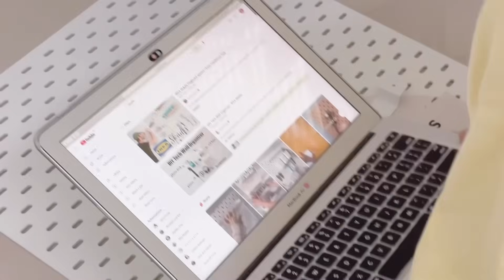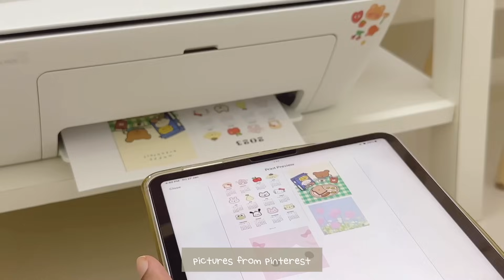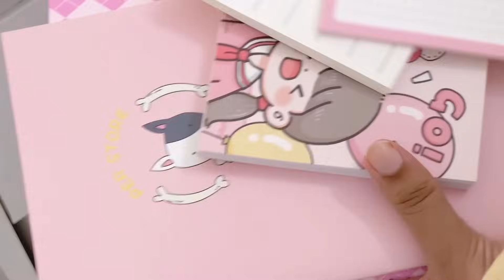aesthetic room & desk makeover 2023 ♡🧸🪴pinterest inspired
code : ZOS15

𐐪 products mentioned 𐑂

🤍bed.
🤍rug.
🤍basket.
🤍slippers.
🤍ikea pegboard and accessories.
🤍ipad case.
🤍stationeries used for the pegboard setup :
🤍the fake flowers and plants are from ikea.

𐐪 check them out! 𐑂 🍧

𐐪 faqs 𐑂 🧸
❀ name : zo - my nickname
(i don’t wanna reveal my real name)
❀ ethnicity & nationality : indian
❀ where do you live? kerala, india
❀ filming : sony zv1 / iphone 11 pro max
❀ editing software : vllo premium / imovie
❀ where’s your desk from ? my furnitures were custom made or from ikea
❀ ipad model : ipad pro 2018 11” in silver

with love, zo ♡